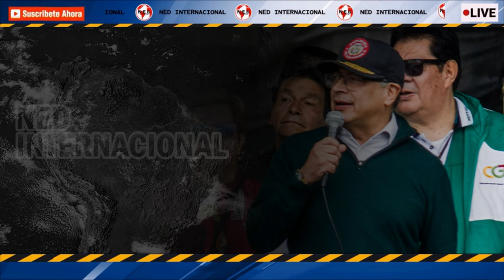ÚLTIMA HORA 🔴 Colombia romperá las relaciones con Israel: Petro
El mandatario señaló que "hoy la humanidad toda en las calles, por millones, está de acuerdo con nosotros y nosotros con ella. No puede ser, no puede volver, no pueden llegar las épocas del genocidio, del exterminio de un pueblo entero ante nuestros ojos, ante nuestra pasividad".